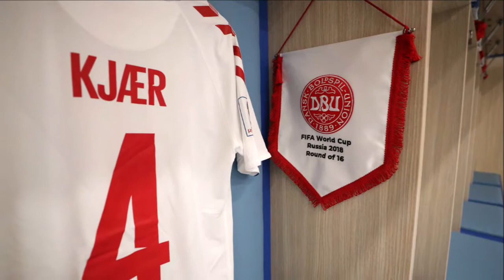Rusia2018 Las mejores imágenes de Croacia ganó a Dinamarca en los penales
Croacia ganó a Dinamarca en los penales y avanzó a los cuartos de final del Mundial Rusia2018 CRO DEN ⚽️🏆